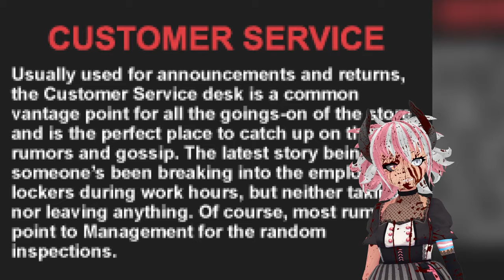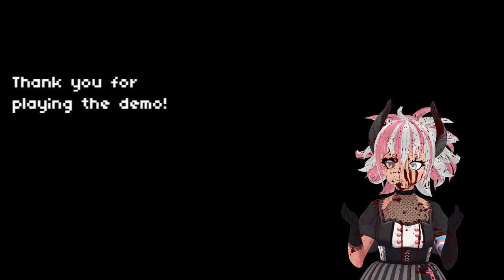Toilet Meat & Living Mannequins | Sorry We're Open | Full Demo Playthrough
MalWart Retail Overnight is the most horrifying setting you could ever make a game from. Down to the bloody stalls, empty halls, and the mannequins that,,, are they looking your way? This RPG Maker MZ horror game was an absolute blast!